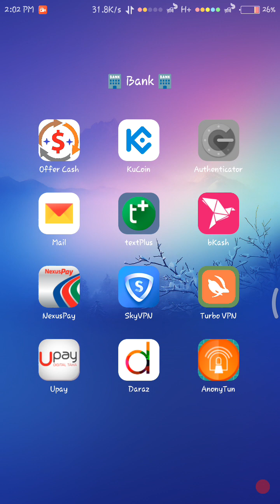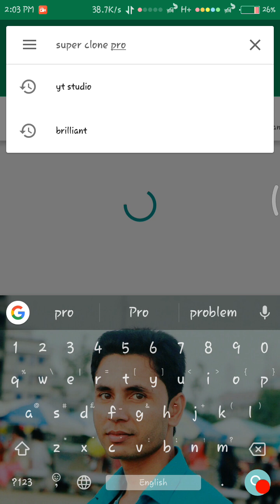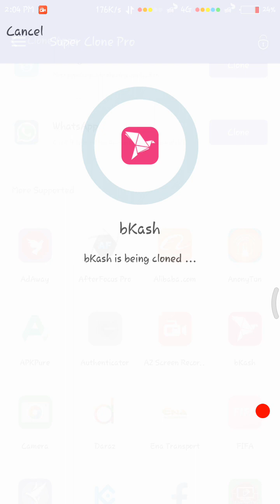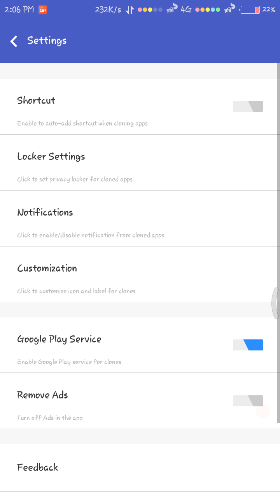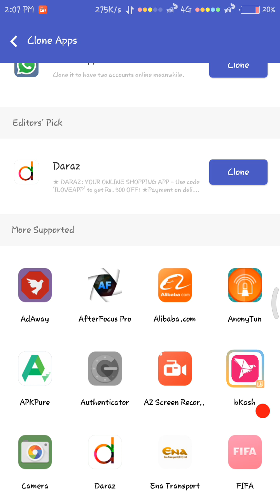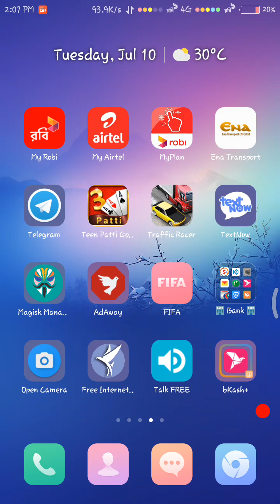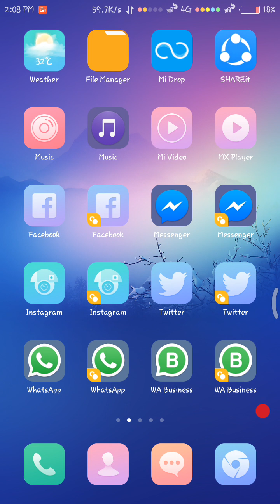How to install Unlimited Bkash App on any phone, Bkash app, without root unlimited Bkash App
দেখে নিন কিভাবে একটি অ্যান্ড্রয়েড ফোন দিয়ে একাধিক বিকাশ অ্যাপ ইউস করবেন খুব সহজে সাথে রয়েছে ১০০% প্রুফসহ।
কোনো প্রকার টাকা পয়সা লাগবে না।

আর যদি কারো সমস্যা হয় অব্যশই কমেন্ট করে জানাবেন ধন্যবাদ

APP LINK:-

BKASH: হ্যালো! এই লিংক থেকে বিকাশ অ্যাপ ডাউনলোড করে, প্রথমবার লগ ইন করুন। আপনি চলমান প্রথম অ্যাপ লগ ইন বোনাসের সাথে ২০টাকা এক্সট্রা বোনাস পাবেন। শর্ত প্রযোজ্য। ডাউনলোডঃ হ্যালো! এই লিংক থেকে বিকাশ অ্যাপ ডাউনলোড করে লগ ইন করলে পাবেন ডাবল বোনাস! প্রথম বার অ্যাপ লগ ইনে পাবেন ২৫ টাকা বোনাস এরপর অ্যাপ থেকে প্রথম বার ২৫ টাকা মোবাইল রিচার্জ করলে পাবেন আরও ৫০ টাকা বোনাস শর্ত প্রযোজ্য ডাউনলোডঃ হ্যালো! এই লিংক থেকে বিকাশ অ্যাপ ডাউনলোড করে লগ ইন করলে পাবেন ডাবল বোনাস! প্রথম বার অ্যাপ লগ ইনে পাবেন ২৫ টাকা বোনাস এরপর অ্যাপ থেকে প্রথম বার ২৫ টাকা মোবাইল রিচার্জ করলে পাবেন আরও ৫০ টাকা বোনাস শর্ত প্রযোজ্য ডাউনলোডঃ